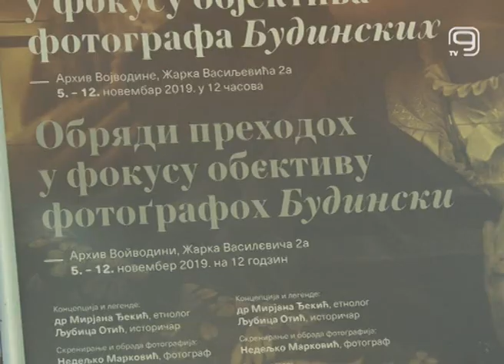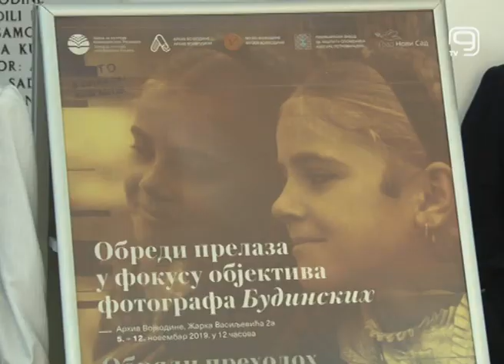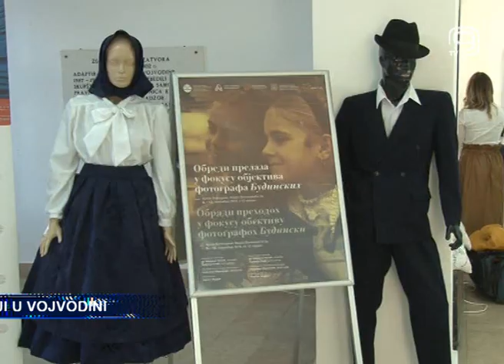TV KANAL 9, NOVI SAD: RUSINSKI OBIČAJI U VOJVODINI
Izložba o običajima Rusina u Vojvodini pod nazivom "Obredi prelaza u fokusu objektiva fotografa Budinskih" otvorena je danas u Arhivu Vojvodine.